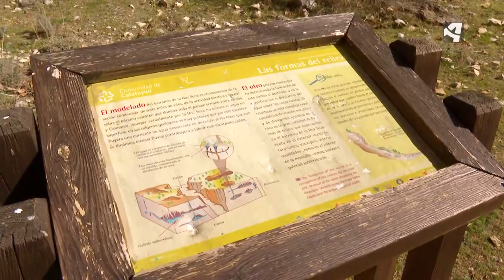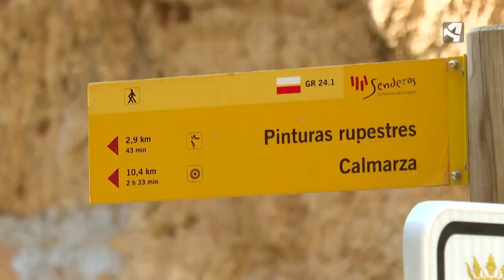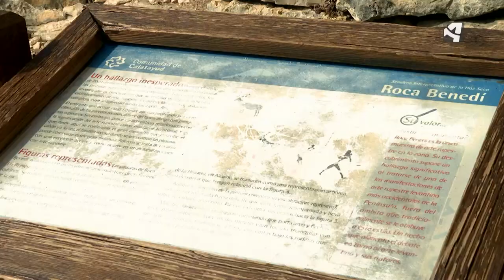Jaraba - Menuda historia - Menudo es mi pueblo